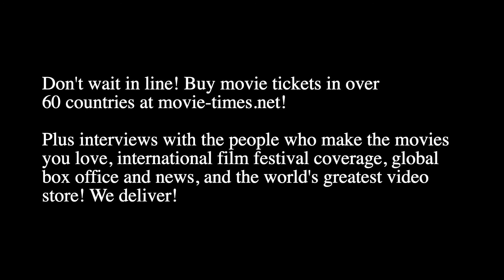Ana De Armas: NO TIME TO DIE